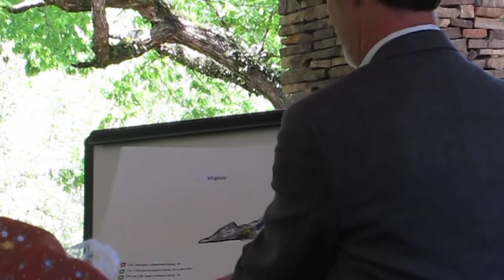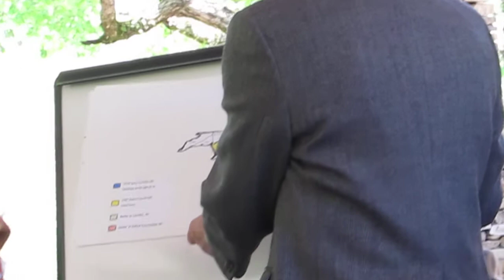DAR Rev War Grave Marking for Stephen Austin: Randy Weatherington 1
The Daughters of the American Revolution Revolutionary War Grave Marking for Stephen Austin: Randy Weatherington. Part 1. Hollands Creek Cemetery, Tennessee. Stephen was part of the mounted calvary and fought at the Battle of Cowpens. Later in life, he was nicknamed "Captain Baldy", and he lead his final east to west wagon train expedition, when he was in his 70s.